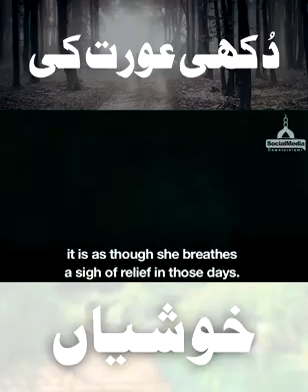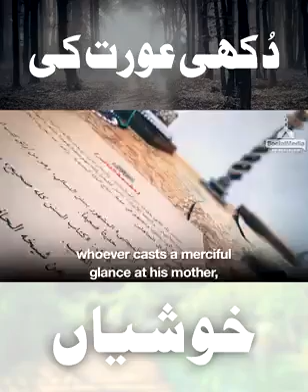*دُکھی عورت کے درد کی دوا*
Video from Arab Bapu